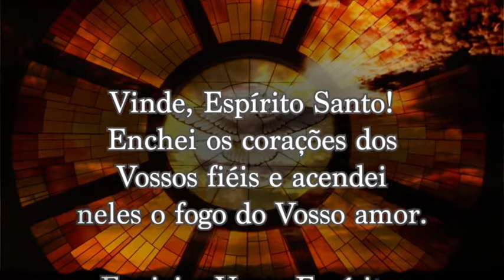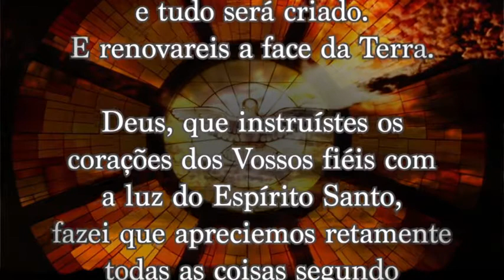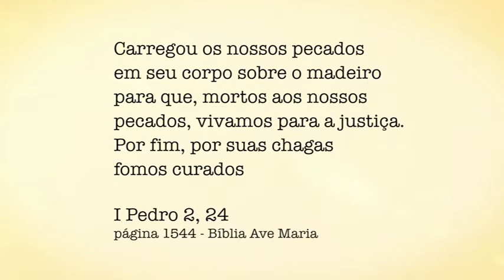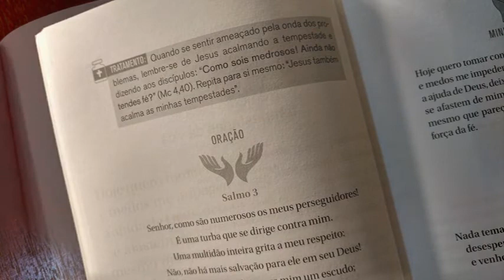Padre Alberto Gambarini | Programa Encontro com Cristo - 09 de Novembro de 2016